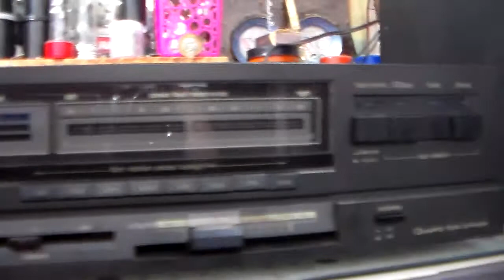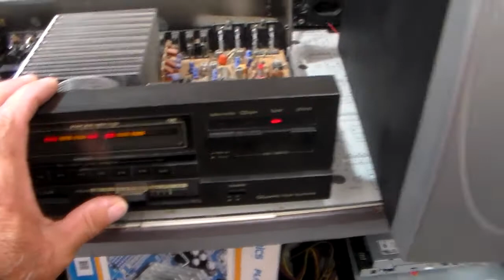Receiver technics sa-290 ja esta funcionando parte 2